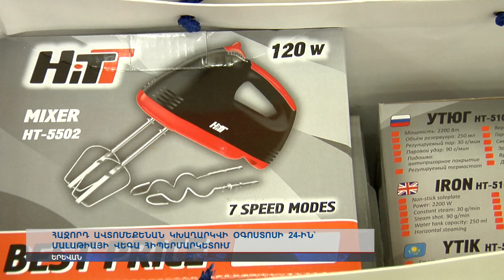Հաջորդ ավտոմեքենան կխաղարկվի օգոստոսի 24-ին` Մալաթիայի «Վեգա» հիպերմարկետում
Խաղարկությանը մասնակցում են բոլոր նրանք, ովքեր ձեռք են բերել տեխնիկա, կահույք, հեծանիվ, գործիքներ կամ տնային այլ պարագաներ: